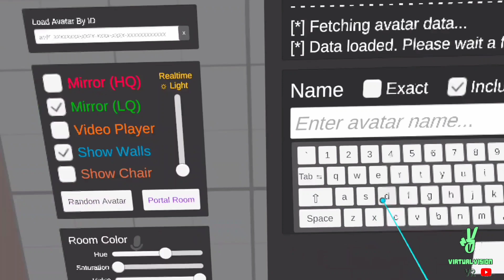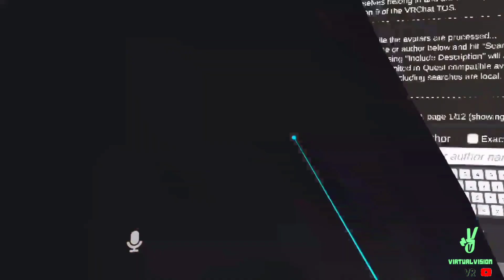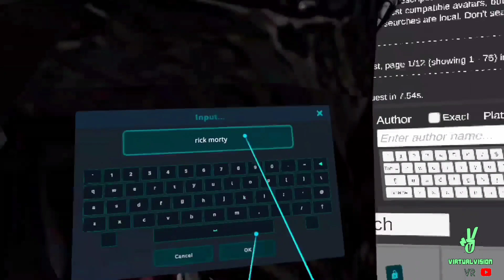VirtualVision VR 🥽 3x44 Visita a Platós de Expediente del Misterio 🗃️ por Javi M.R. y Cía (VRChat) 💫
Hola amigos, yo soy Javi y esto es  VirtualVision VR en esta ocasión os presento:

 0:00 Inicio

1:09 Plató Martes

5:11 Plató Camarote

9:27 Plató Mohenjo y Alquimia

Y no olvidéis activar la campanita para recibir las notificaciones de futuros vídeos.

* También tenemos el grupo de Telegram VirtualVision VR donde compartiremos nuestras experiencias y otras informaciones  sobre Realidad Virtual, nos contamos nuestras cosas y nos apoyamos entre nosotros. Seréis Bienvenidos a nuestra comunidad.

*Visita nuestra página web VirtualVision TV  para ver de otro modo los contenidos:

* Os recomiendo que visitéis la lista de reproducción de Expediente del Misterio, ahí tenemos todos los programas de Misterio juntos.